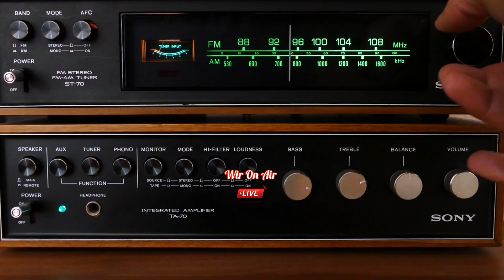Header web video Premium